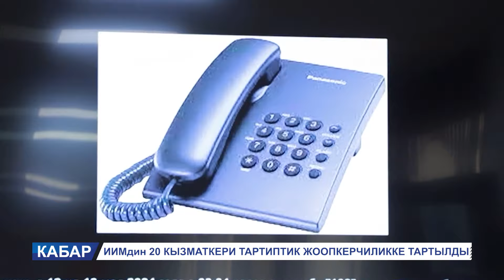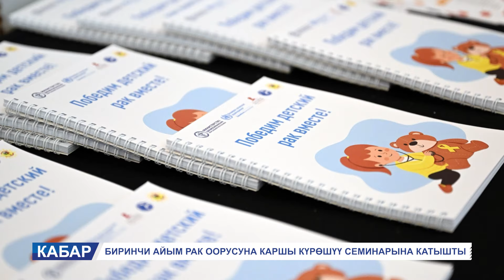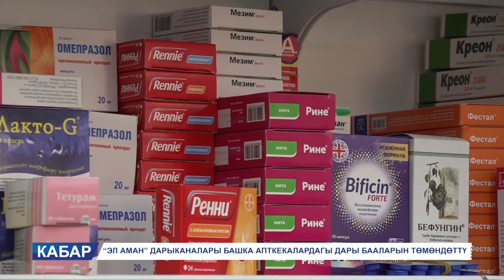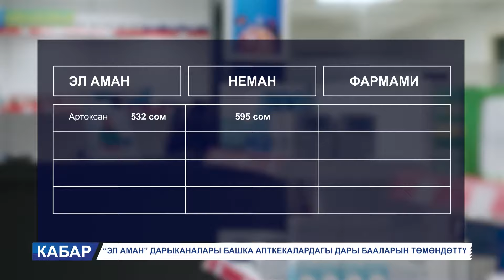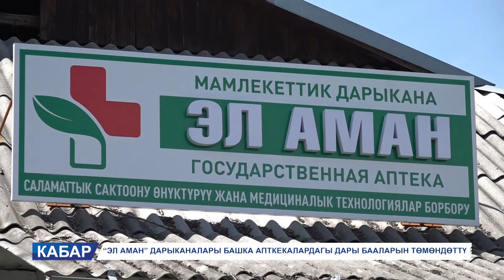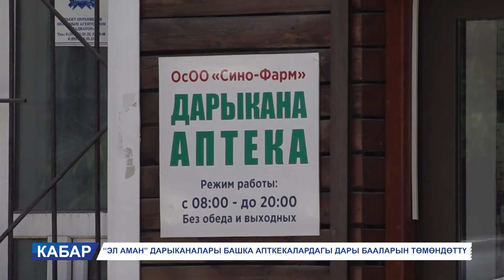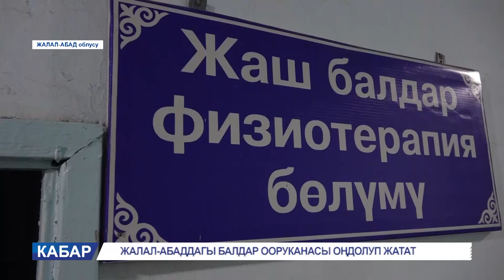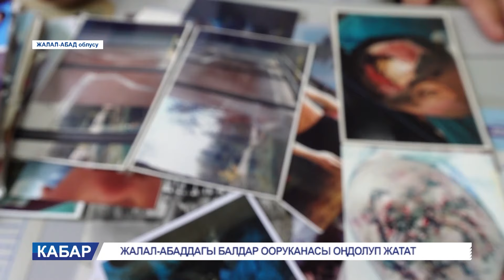КЕЧКИ_КАБАР//28.05.24: ОШ ШААРЫНДА “КООПСУЗ ШААР” ДОЛБООРУ ИШКЕ КИРЕТ